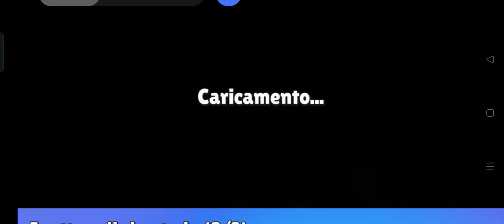Io vs Andre,chi vincerà????